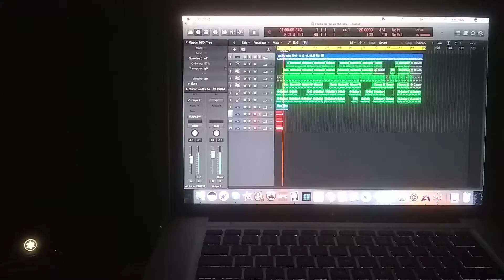Sean Liddy (mixes). Fecca. " Feel this way", v2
Uglobalproductions.com
Music Produced and Engineered By:           Sean Liddy
Logic Pro x    32 i/o Tracks (96khz)
Mpc Studio
4 Apogee ENSEMBLE
Equalizer:  AudioArt 4200a, Peavey Q215F
Cmp: SM Audio oc8, Drawmer mx30, (2) Art "cs2"
fx : Alesis Micro verb 2
Pre Amp: Art Po MLA Art Pro VLA, Focusrite is a 1